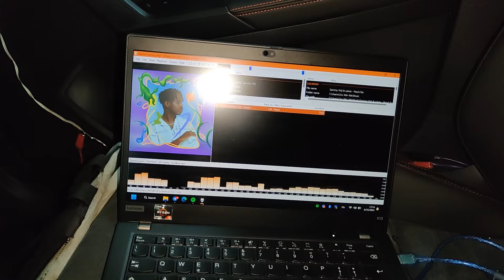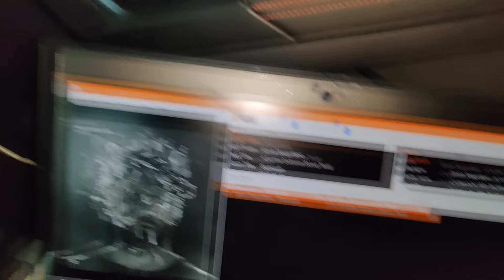Logitech Z2300 Subwoofer in car - Test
(ciro589m here)
*apologize for the last part of the video where everything is black*
Did this very stupid thing by trying a Logitech Z2300 subwoofer in car along with a pair of SPIE 2Way speakers from a Loewe TV used as satellites.
The sub is actually pretty impressive I have to say and the whole system gets loud, but the actual quality is not that great... You need some heavy EQ to adjust that.
00:00 - deadmau5 - Quezacotl
1:11 - Secret Cinema & Egbert - Maximaal
1:49 - Sammy Virji - Peach
2:10 - No Mana - Array of sirens /w deadmau5 - Fn Pig intro
3:30 - No Mana  - Bad Things
3:46 - Rezzmau5 - Superliminal
4:27 - Rick Pier O'Neil - The Last (Original_Mix)
4:59 - Enrico Sangiuliano - A Further Existence
5:30 - Deadmau5 - When The Summer Dies
6:07 - Deadmau5 - Avaritia
6:54 - Deadmau5 - Secondary Complications